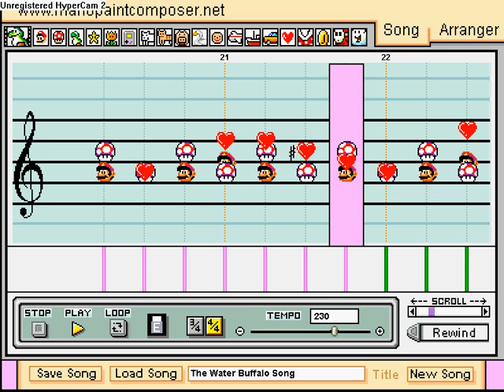Mario Paint: The Water Buffalo Song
My first Mario Paint video. Sorry for the bad quality in sight, speed, and sound, but I seem to have an annoying Hypercam. At least I put my hard work into it before anyone else could.